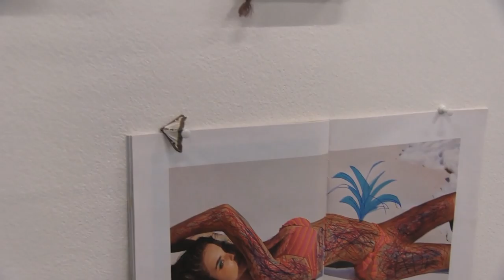Noc a den///Vision Board